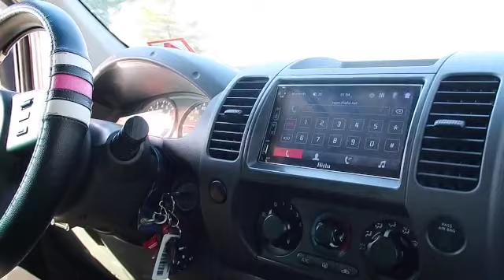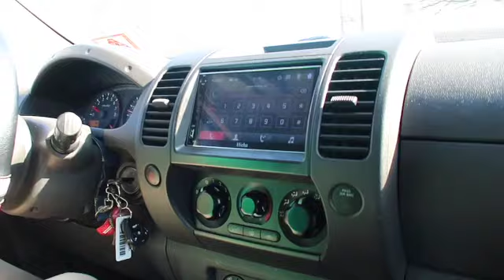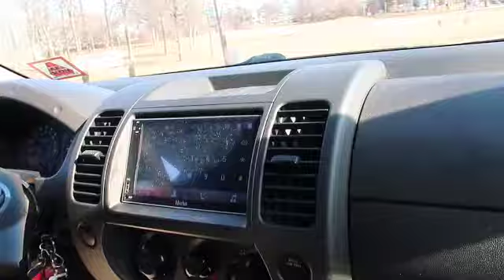Enseñandon a manejar a mi hijo Iker de 11 años por primera vez /videos vlogs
son historias de la vida real